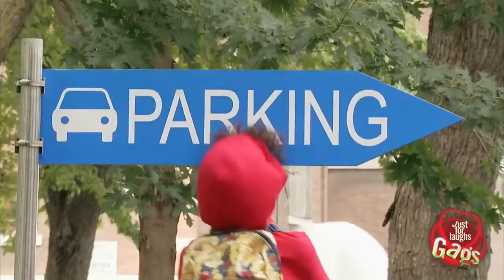2019 أفلام كوميدية قصيرة ، حلقات مزحة في الشوارع 46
2019 أفلام كوميدية قصيرة ، حلقات مزحة في الشوارع 46
أنت تشترك في القناة - لمشاهدة أحدث مقاطع الفيديو